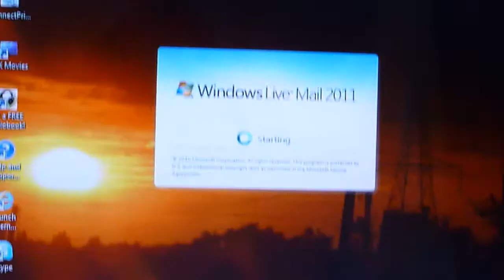POV: Snow Day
What happens to me basically every snow day...I'm such a procrastinator.
Also, play the 'spot the continuity errors' game!